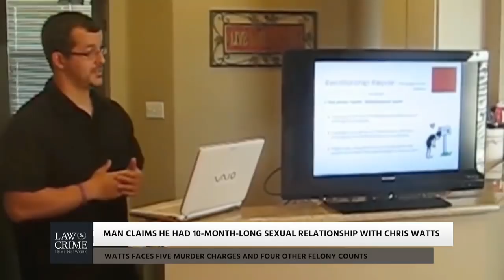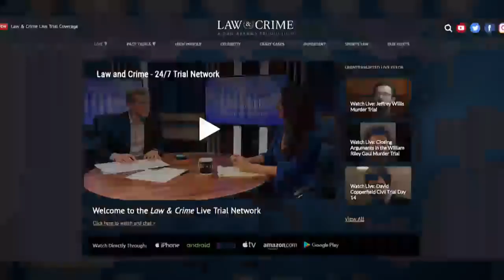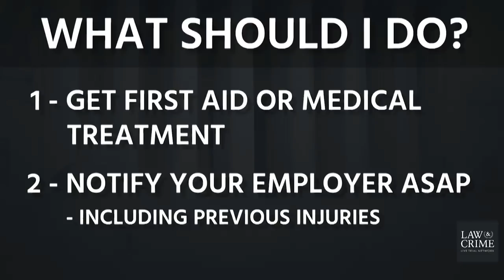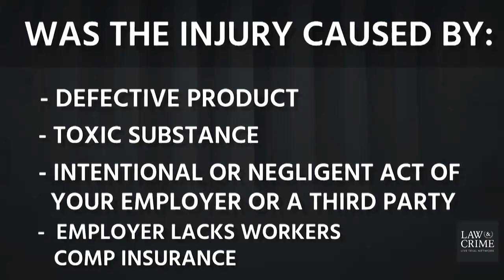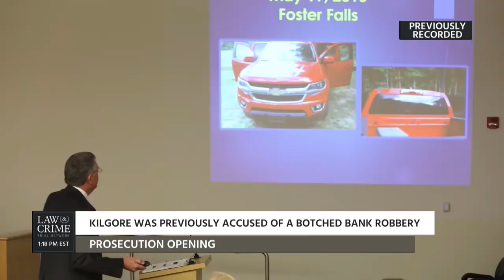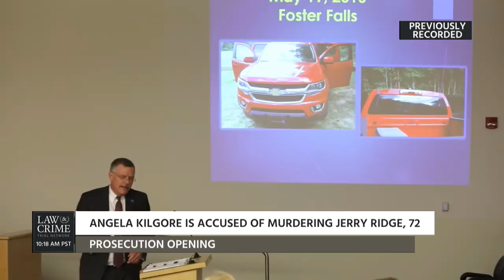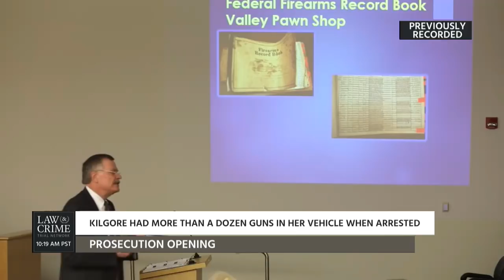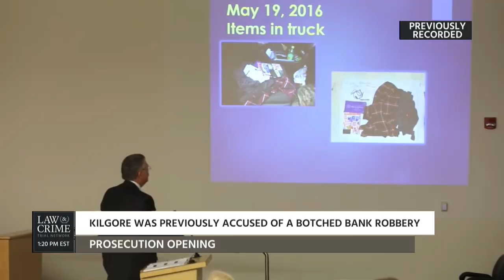Francey Hakes Jerry Girley & Rachel Stockman Talk Roy Oliver & Angela Kilgore Trials